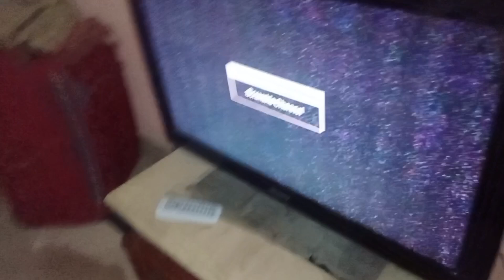Mujahid n aj Konsi cheez Kha li plz subscribe |umme gull vlog